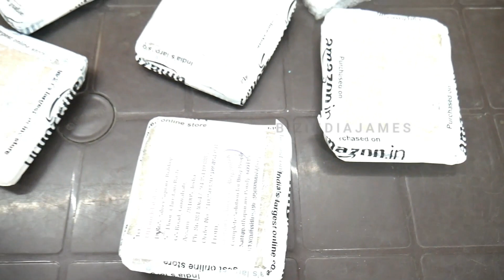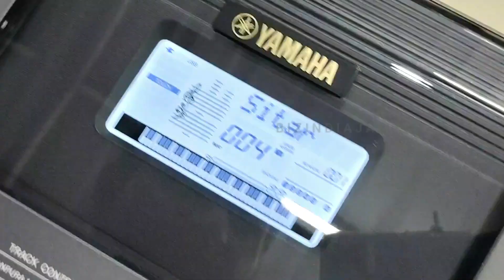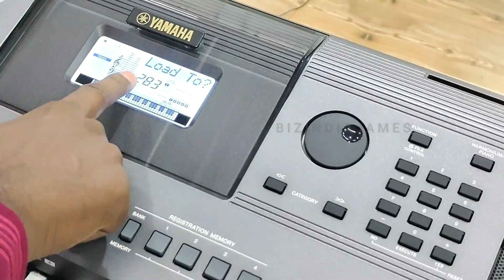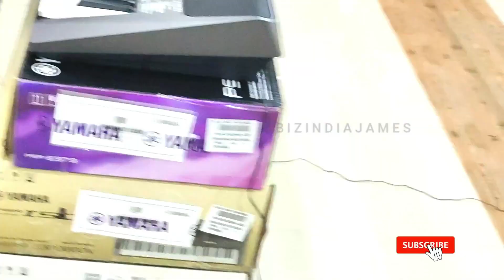कीबोर्ड के लिए मैजिक रिदम | Yamaha & Others Expansion Pack Demo | STY Files Rhythms Demo Hindi | HD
Expansion Pack
We have Huge Collections of Styles Files (Rhythms) And Midi + MP3 + Wav Collections
1. for Buying 8 GB Pen Drive 575/- Pay through Google/Phonepe Pay 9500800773 Including Delivery
2. for Email Delivery Pay 250/- Pay through Google/Phonepe Pay 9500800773
3. Bank Transaction Available.
4. Purchase Through Website Also
Once Payment Completed Share the Details in the Whtsup
And Mention for Which Model Expansion Pack You Want ...

a. Yamaha Expansion Pack 575/-
b. Roland Expansion Pack 675/-
c. Casio Expansion Pack 675/-
d. Korg Expansion Pack 775/-

From Amazon Fulfilled Best

for COD Amazon Link Below  Combo Pack Keybaord + Bag + Stand

Another from Flipkart